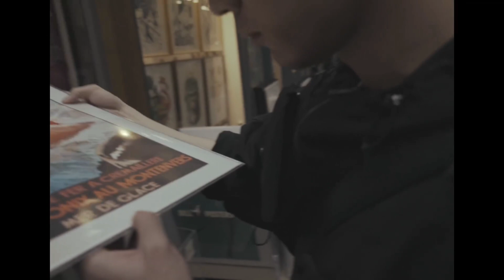Xiao Zhan updates his weibo page. com ♥️🌹cr. 肖战工作室 (Xiao Zhan's studio)